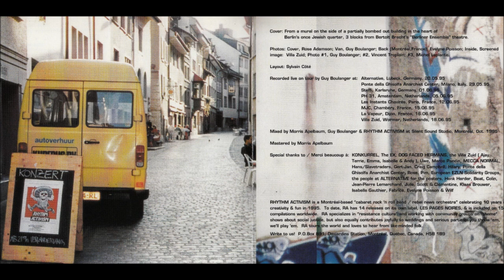Bella Ciao Rhythm Activism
Bella Ciao by Rhythm Activism, from the More Kick! CD
(Official video)
Video produced by Joyce Valbuena 2018

Track #12 from the album More Kick! Live in Europe, by Rhythm Activism (RA). It’s the classic Italian anti-fascist song from WWII. This version recorded during a house party at the Vila Zuid, Wormer, Netherlands, 18.6.95.  Released by Konkurret Records, Amsterdam, 1995.

RA was a Montreal-based “cabaret rock ‘n roll band / rebel news orchestra” formed in 1985 by the core duo of Norman Nawrocki and Sylvain Côté. They toured the world until 1996, released 15 albums, and appear on dozens of compilations.

Sylvain Côté: guitar & vocals
Norman Nawrocki: violin
Luc Bonin: bass
Wilf Plum: drums
(Author of lyrics unknown, 1943)

The album available online everywhere.